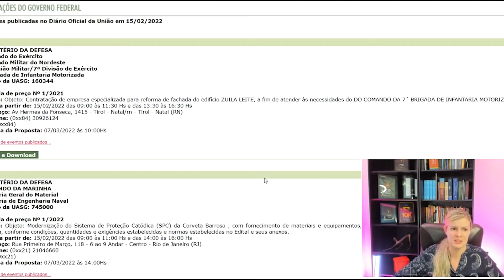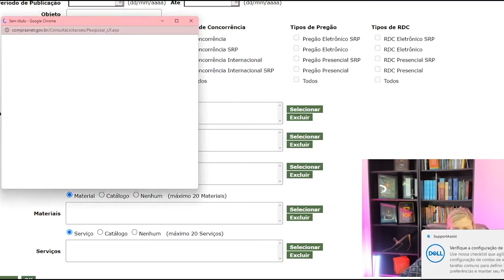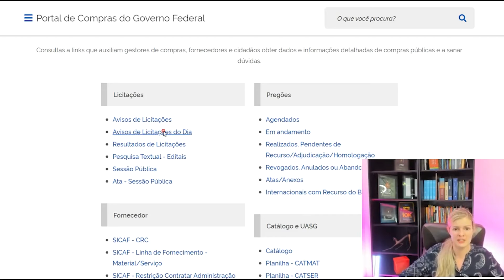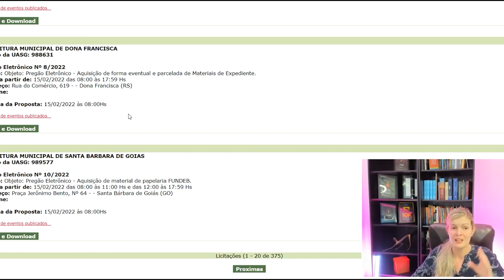A cidade em que você mora não te impede de ser um Analista de Licitação Master 10k